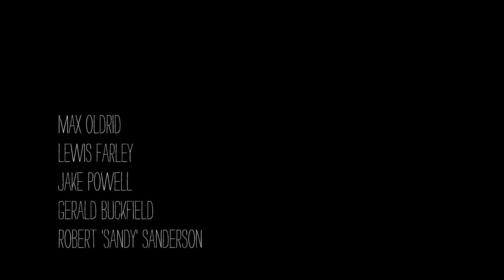Halton&Morecambe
Small edit of our trip to Halton & Morecambe.
Edited & Filmed by Jake Powell
Additional Filmer - Robert 'Sandy' Sanderson

Cheers,
ATB